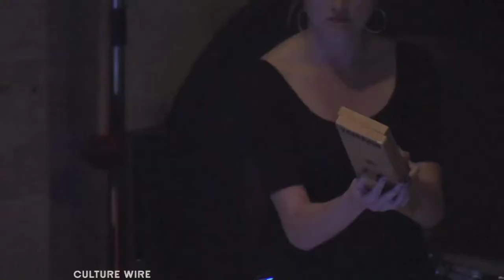Culture Wire: Opera Parallèle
With Gesualdo, Prince of Madness, Opera Parallèle has combined the genres of graphic novel and opera.